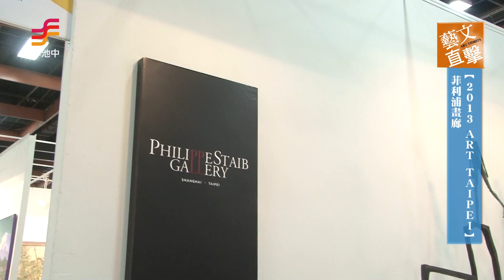非池中藝術網 | 藝文直擊─ 世貿一館：【2013 ART TAIPEI】菲利浦畫廊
首先我想先來介紹今天的展覽。這裡所有的雕塑品都是由這位著名藝術家瓦兒的創作。瓦兒在這個領域已有一段時間了，她的作品在亞洲及歐洲都非常成功。事實上，我們第一次參加台北藝博會時，都被這極大的推廣成果所嚇到。去年的成果也非常的棒，而今年我們所展示的是大尺寸的雕塑作品。這裡真的有個很不錯的市場。去前我們的表現也相當不錯，與其他參展單位都有很不一樣的地方。